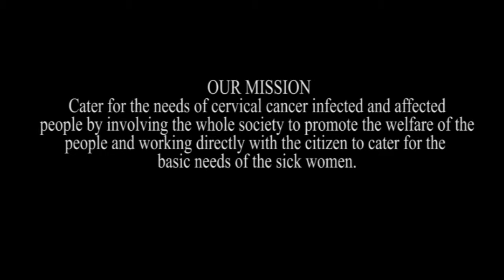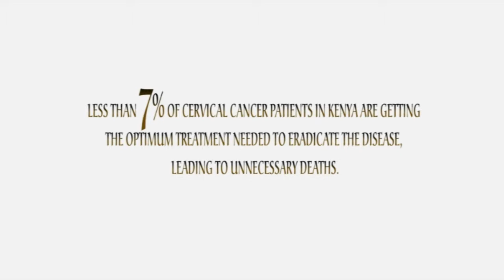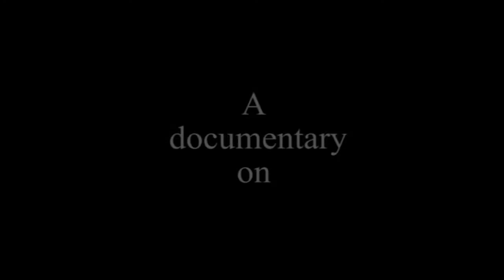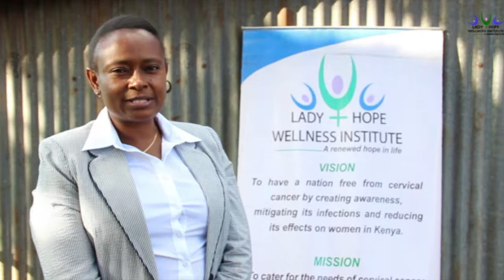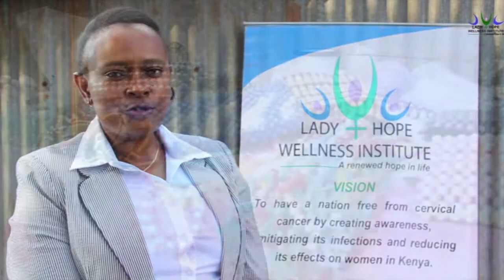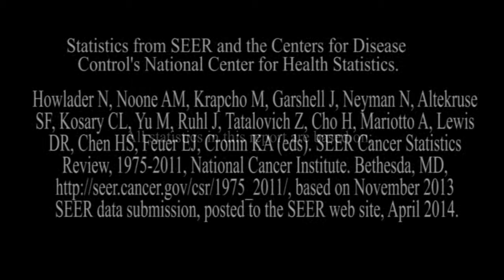Documentary on Breast and cervical cancer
Lady Hope Wellness Institute is a charitable,non-governmental organization  registered by the NGO co-ordination board under the office of the president ministry of state for national heritage and culture. Its mainobjective is to improveaccess to health education among girl child and woman in the community